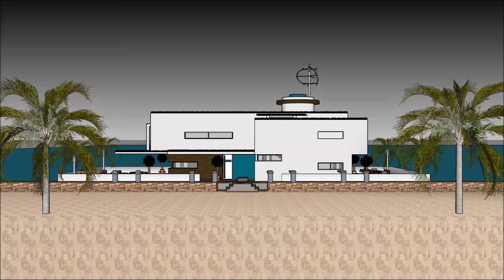Houseboat launch in Netherlands NL DUTCH Amsterdam liveaboard for luxury living by the ocean marina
The Houseboat launch in Netherlands NL DUTCH Amsterdam liveaboard for luxury living by the ocean marina is made to sustain quality of life:

The Houseboat launch in Netherlands NL DUTCH Amsterdam liveaboard for luxury living by the ocean marina includes an Extravagant Barge Design ready for the extravagant user to rent the barge Houseboat

The Houseboat launch in Netherlands NL DUTCH Amsterdam liveaboard for luxury living by the ocean marina has three level plans with basement underneath it, which consist all the facilities needed for the renter. The Houseboat Barge has a unique modern contemporary design with unique architectural features. It has its own lounge area with gorgeous view of the bay.